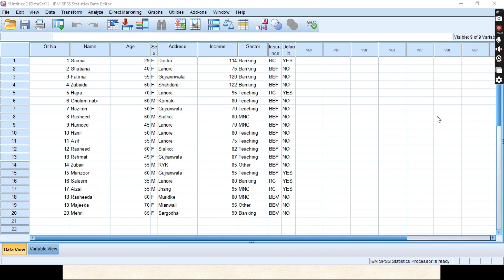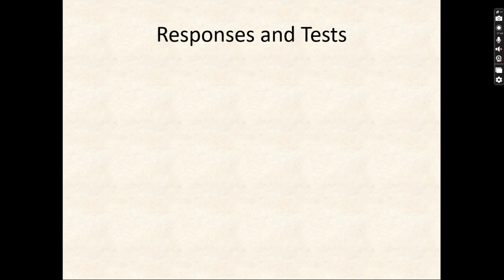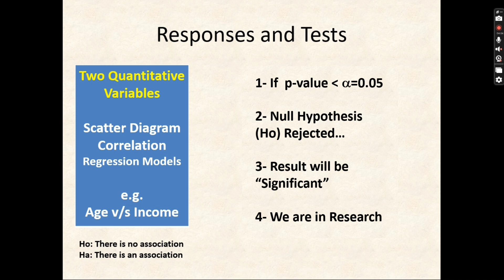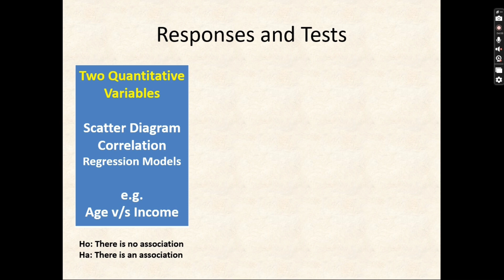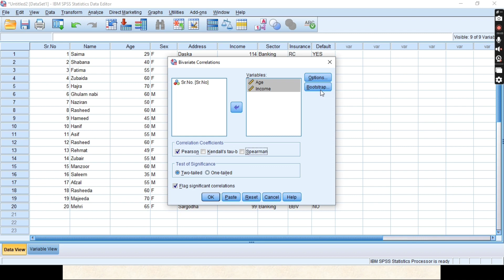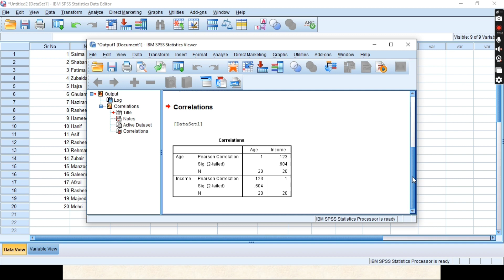Learn SPSS Part 3